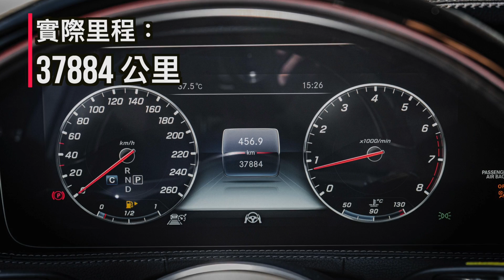熱呼呼到店！Benz S450 AMG 爸氣必備好爸爸用車【老蕭來說中古車】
｜日規外匯車 Benz S450 AMG 汽油短軸版，爸氣必備好爸爸用車｜

熱呼呼！老蕭又進好車了
2017/18 實際里程37884 Km
如果你喜歡這款車 趕快來找老蕭！

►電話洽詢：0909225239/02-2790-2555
►地址：台北市內湖區瑞光路115號